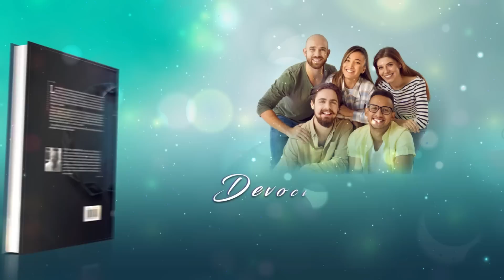Devoción Matutina Para Jóvenes - 02 de Junio del 2023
02 DE JUNIO
PAZ EN LA GUERRA
«Estas cosas os he hablado para que en mí tengáis paz. En el mundo tendréis aflicción, pero confiad, yo he vencido al mundo.» Juan 16:33

La primera novela del escritor Miguel de Unamuno fue “Paz en la guerra” y habla de su infancia y juventud entre obuses y cascotes, entre enfrentamientos y muerte. Es interesante observar que, aunque el título pareciera dar cierto protagonismo a la paz, no es así. La novela potencia el análisis de las cuestiones sociales que llevaron a los enfrentamientos, describe las matanzas y el desgarro de las familias. Propone un intenso énfasis en la guerra. ¿Por qué? Es muy sencillo, coincide con el momento de la pérdida de la fe de Unamuno. Sin fe no hay esperanza y sin esperanza es muy difícil hallar paz.
Si miras a tu alrededor observarás que muchas personas pretenden vivir de forma confortable. No quieren problemas y buscan, sobre todo, la comodidad. Pero esto no es posible porque nuestro mundo no carece de tribulaciones y no podemos ignorar esa realidad.
La paz que nos ofrece Jesús no es comodidad ni confort, es plenitud y certeza en los momentos de dificultad. No dejaremos de tener aflicciones en este mundo, no hasta que Cristo vuelva, pero sí que podemos tener paz. La confianza en Dios aporta una seguridad vital que no puede sustituirse con nada. Sí, hablamos de «paz en la guerra» y la protagonista de nuestra novela es, de verdad, la paz. Un tipo de paz que solo da Dios.
Nadie me lo tiene que explicar. He visto a un familiar, de veintiún años, afectado de leucemia decirme que no le importa la muerte porque sabe que él va a descansar y que tiene una esperanza. He visto a un padre, junto al cadáver de su hijo, esperar la resurrección y saber que lo verá en la Tierra Nueva. He visto un funeral donde los familiares, aunque con duelo, hablaban de las bromas de su recién fallecido padre y añoraban el momento en que sonreirían con él de nuevo. He visto a una madre cantar nanas a su bebé después de una inundación, y a niños jugando sobre escombros, y a ancianos luchando con sus achaques para dar un folleto de fe a un desconocido. He visto la paz en la guerra y confío en Aquel que ha vencido al mundo.
Estoy seguro de que tú has visto tantas cosas como yo, quizá muchas más. Ambos sabemos que hay guerra, es indudable, pero te animo a que pruebes la paz. Confía en Jesús porque venció entonces y vence cada día. Es más, vence contigo, con tu resistir, con tu creer.